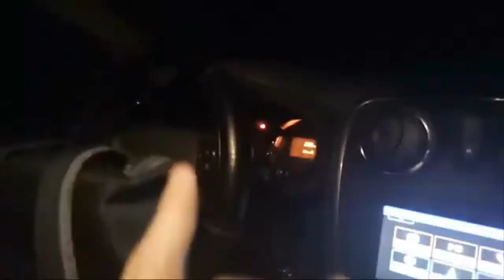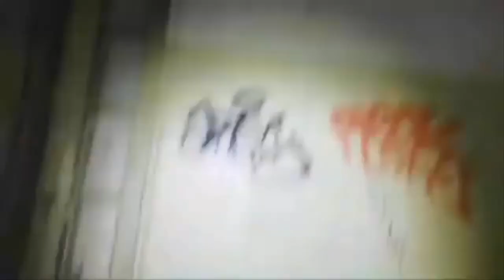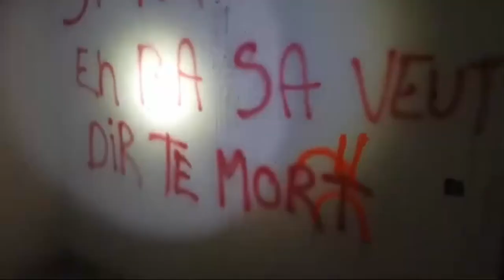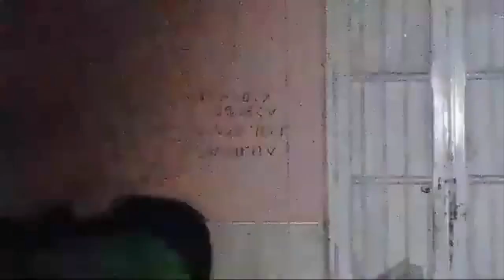NAMCO A RENDU FOU RAPHAEL IL SORT UN COUTEAU !! URBEX HÔPITAL LUGUBRE ABANDONNÉ - PASSAGE LIVE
🎆 TikTok (trés chill) : xorox_yt

💜 Instagram : Encore un mystère mais bientôt, surement quand j'aurai mon appart ;)

          🔥CE QUE J'UTILISE POUR FAIRE MES VIDÉOS DE QUALITÉ!🔥

►PC de la Hess du lycée
►Pour faire mes montages DE QUALITÉS j'utilise Camtasia🔥^=D
►Fauteuil Gaming ( Un rocher dans une foret ou je tourne les vidéos )
►Voiture au parking de Macdo 🔥
  🔥Et voila c'est tout, comme quoi on peut faire des vidéos potable avec pas grand chose🔥